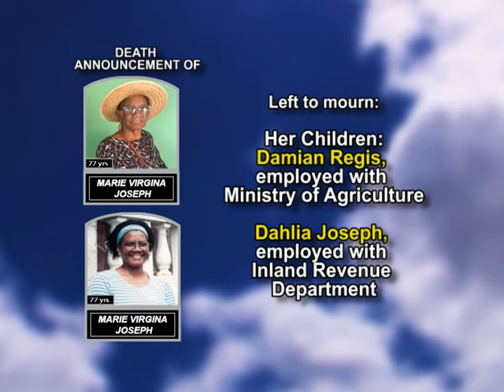Marie Virgina Joseph medium